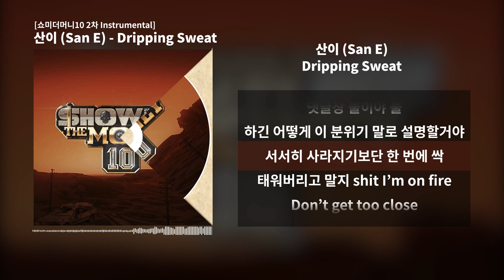[Inst]산이 (San E) - Dripping Sweat [쇼미더머니10 2차]ㅣLyrics/가사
Beats by 27Corazones Beats